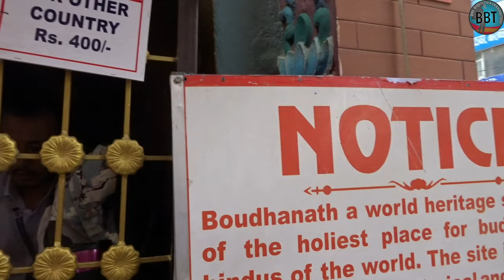buddhanath stupa | kathmandu, nepal 🇳🇵hindi | part- 6 | recommended place ( @bigboomtraveling8145 )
It is very beautiful place.

 Those who come to visit Nepal will definitely come here.

If anyone knows anything, comment me or message me wherever I am on Insta & Facebook

kathmandu thamel busstand to buddha stupa google map link 👇

Shared route
From Boudhanath Stupa to Thamel Bus Stop via Boudhanath Sadak.

1 hr 15 min (5.9 km)

1. Head west on Boudha - Jorpati Rd/Boudhanath Sadak toward Sano Tusal Marg
2. At the roundabout, take the 2nd exit onto Ring Road
3. Exit the roundabout onto Ring Road
4. Turn right onto Chandra Vinayak Marg
5. Turn right onto Jayabageshwori Marg
6. Slight right onto Bhagawati Marg
7. Turn right to stay on Bhagawati Marg
8. Turn right toward Narayanhiti Path
9. Continue onto Narayanhiti Path
10. Turn right onto Kanti Path
11. Slight left onto Leknath Marg
12. Arrive at location: Thamel Bus Stop